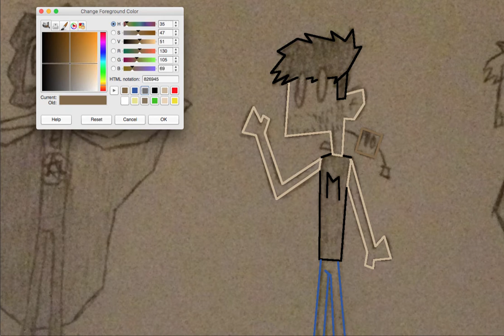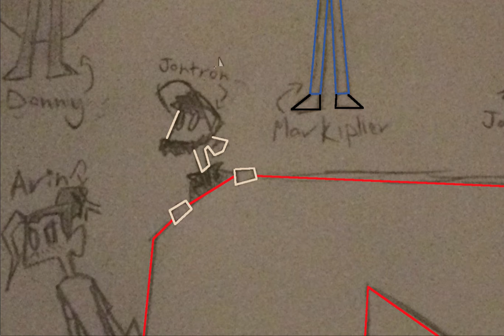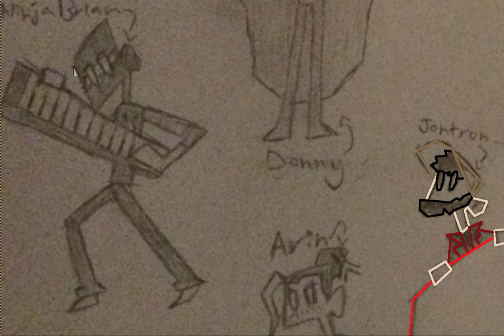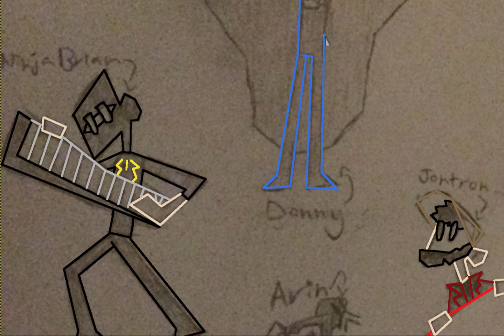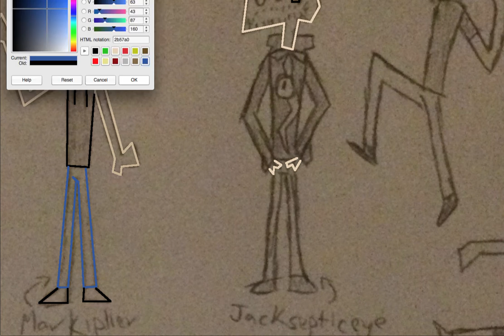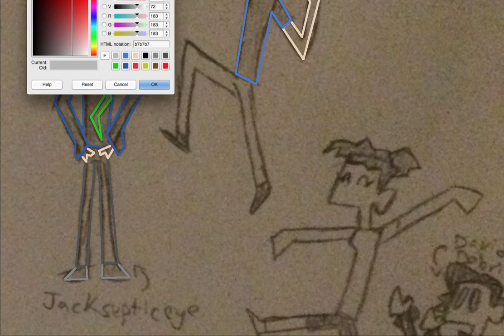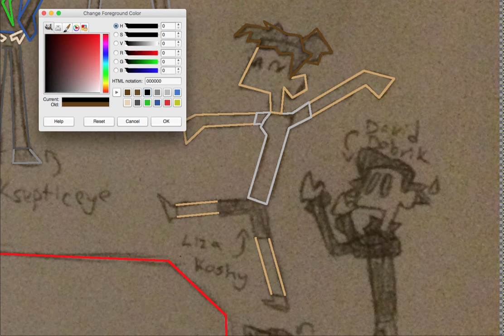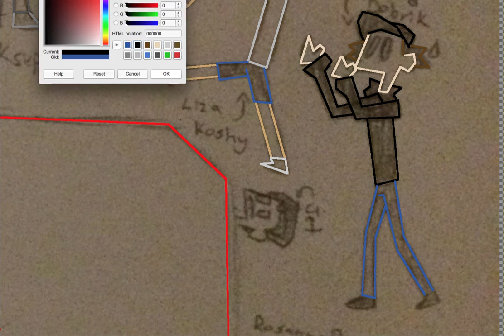Youtuber Speed Draw - DoodleToast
Today I'm outlining some Youtubers that I drew

The music in this video is:

A Perfect Summer Day 1 By: Jan Chmelar

A Perfect Summer Day 2 By: Jan Chmelar

A Perfect Summer Day 3 By: Jan Chmelar